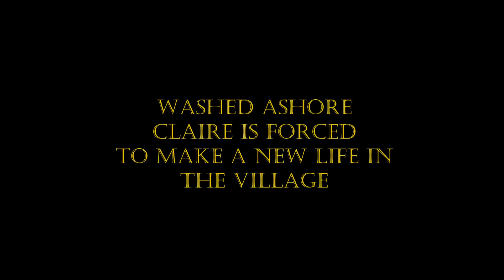Son by Lois Lowry Trailer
Trailer I made using youtube, stock footage, and Windows Movie maker.